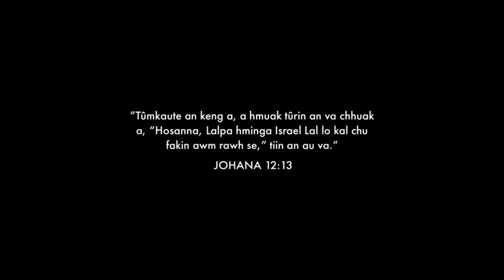TUMKAU NI 2024 | PALM SUNDAY | CHHUNGKUAIN KAWNG KAN ZAWH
”Tin, a hma lama kalte leh a hnung lama rawn zuite chuan,
“Hosanna! Lalpa hminga lo kal chu fakin awm rawh se,
Ram lo thleng tûr, kan pa Davida ram chu chawimawiin awm rawh se.
Chungnung berah khian Hosanna!” tiin an au va.“
‭‭MARKA‬ ‭11‬:‭9‬-‭10‬